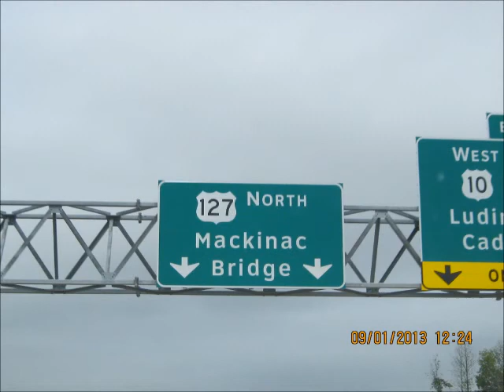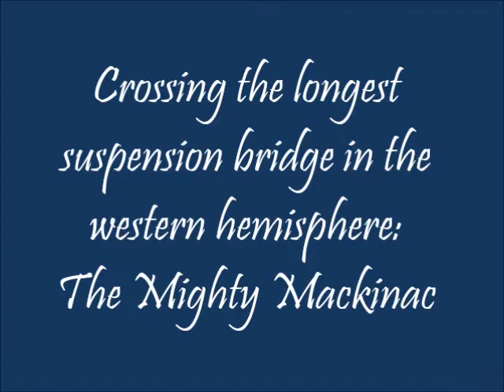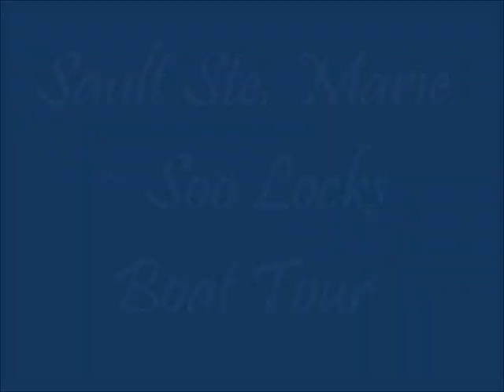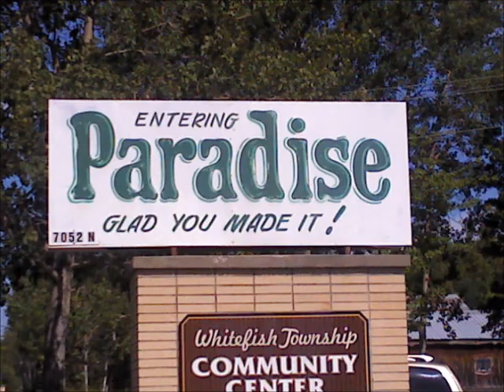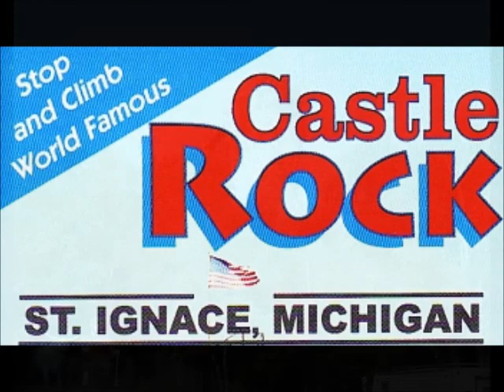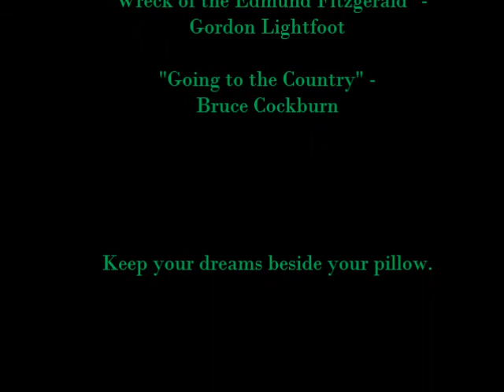Mackinac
Say 'yes' to Michigan!